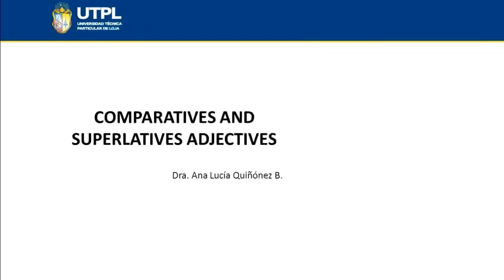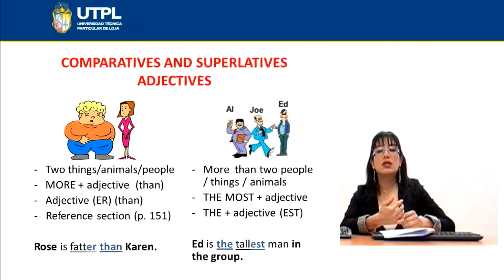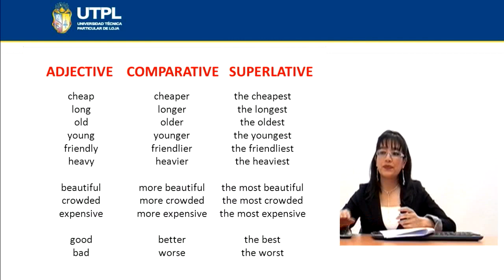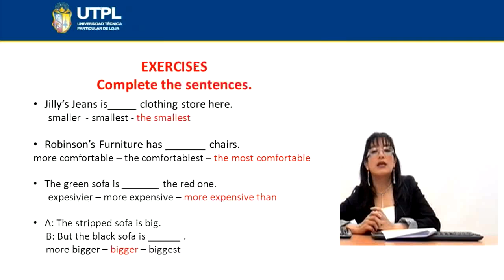UTPL COMPARATIVES AND SUPERLATIVES ADJECTIVES [(TODAS LAS CARRERAS)(INGLÉS II)]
Inglés II
Tema: Comparatives and superlatives adjectives
Ponente: Dra. Ana Lucía Quiñónez Beltrán